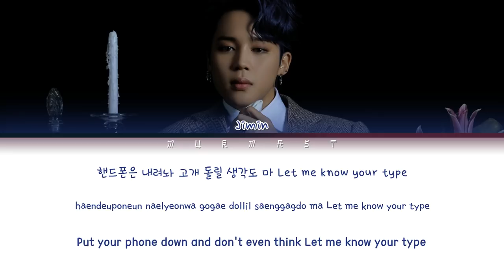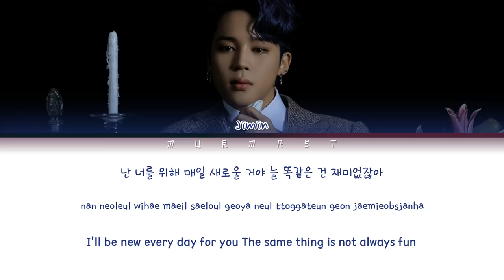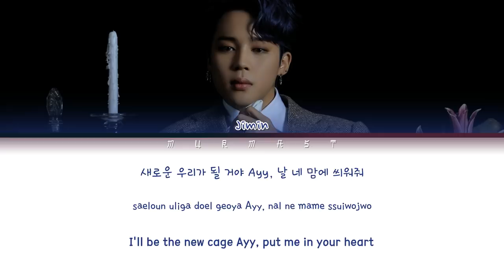BTS JIMIN - FILTER (Color Coded Lyrics Eng/Rom/Han)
By - Murmast

• Members: Jimin

bts 0000 lyrics
bts zero o clock lyrics
bts inner child lyrics
bts friend lyrics
bts moon lyrics
bts respect lyrics
bts we are bulletproof the eternal lyrics
bts on sia lyrics